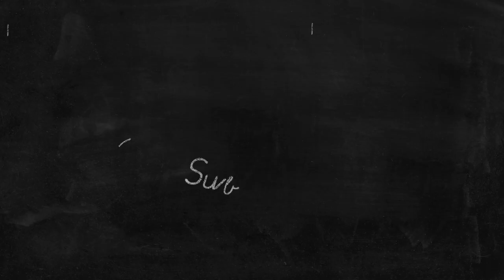American Reacts to The Band of Her Majesty's Royal Marines 🥁🇬🇧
I loved watching these guys during the Festival of Remembrance, and I wanted to watch a performance exclusively of them performing.

00:00 - Intro
00:53 - Reaction
10:24 - Outro

If you want to send any snail mail:
SoGal
USA